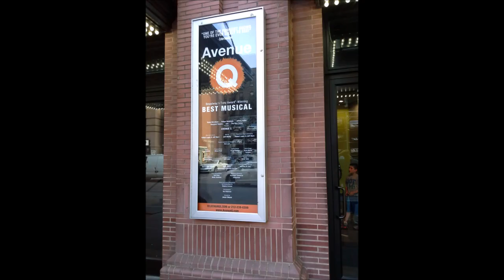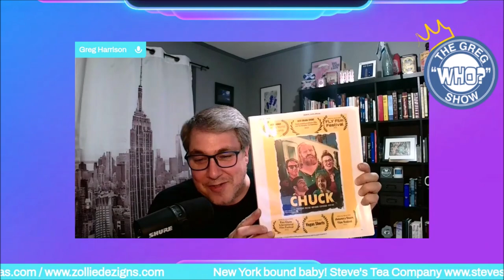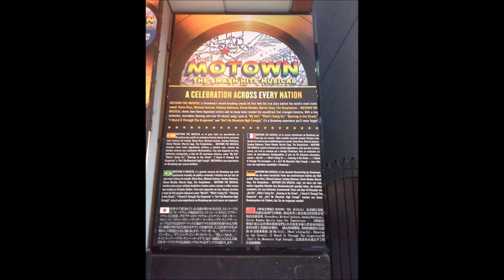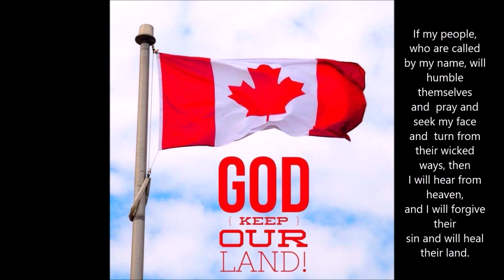New York Bound Baby! Short Film Festival in Brooklyn, New York!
Official Greg "Who?" Show Mug Now available!

For those that are willing and able to take their support to the next level by assisting in the development of The Greg "Who?" Show,